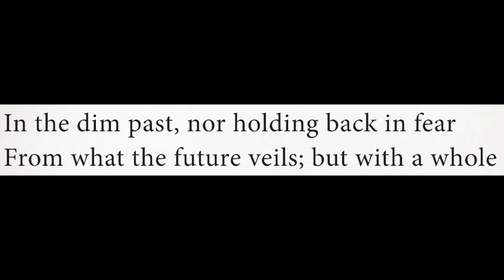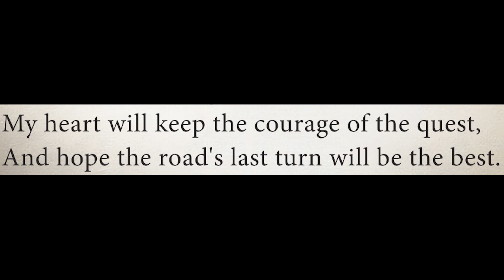LIFE POEM|BRAND NEW 10TH STD ENGLISH MEMORY POEM|LEARN WITH SOFT SWING MELODY MUSIC|USE EAR PHONES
DEAR STUDENTS 10TH STD ENGLISH MEMORY POEM LIFE WITH A SOFT SWING MELODY. EASY TO MEMORISE. PROVIDE YOUR SUPPORT TO OUR NEW CHANNEL. NEXT POEMS ARE COMING SOON.
PLEASE USE EAR PHONES FOR NICE HEARING EXPERIENCE.